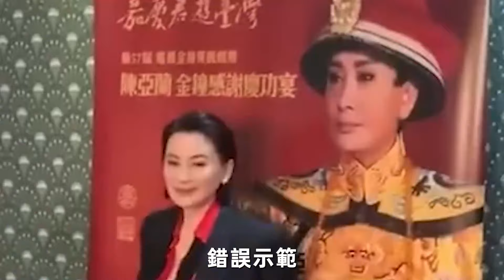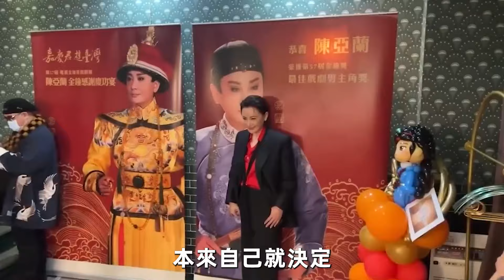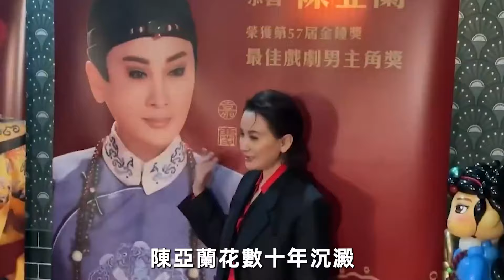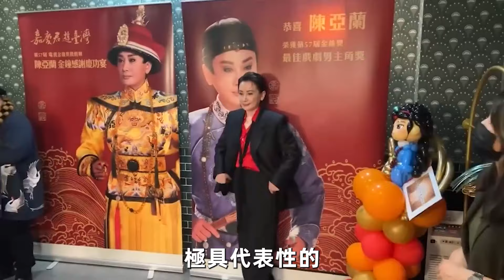陳亞蘭傳不幸消息！楊麗華已奔赴現場，至今無子活成這樣太心酸！陳亞蘭